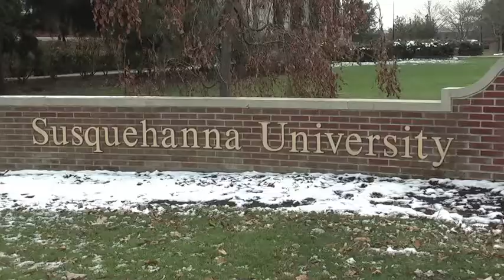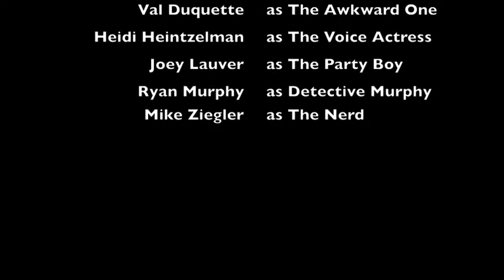The Real World: SU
This is a field project for the T/TH section of the Fundamentals of TV Production class at Susquehanna University, fall, 2009, made by Mike Ziegler, Heidi Heintzelman, Joey Lauver, Ryan Murphy, and Valarie Duquette.   For the other projects and pics from the film festival, see fundamentals2009.blogspot.com .